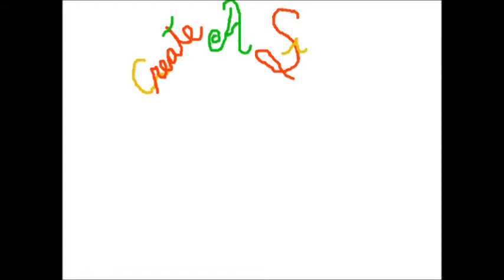Sunrise 9 28